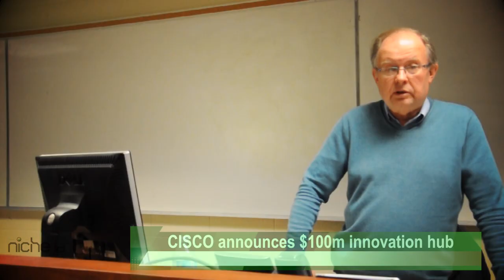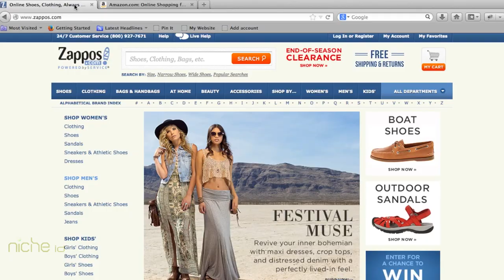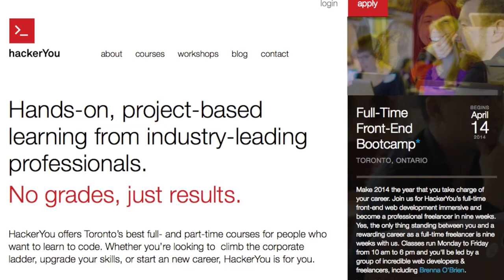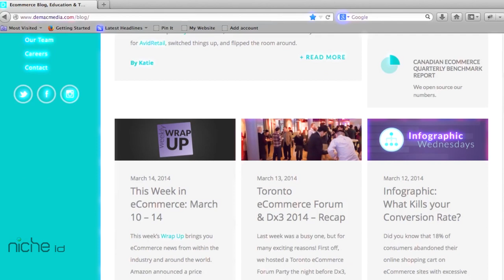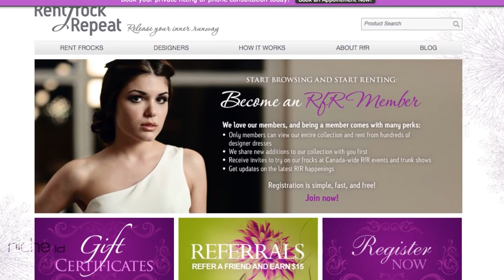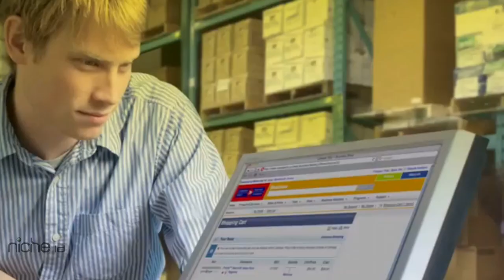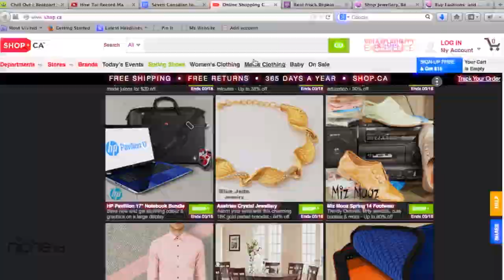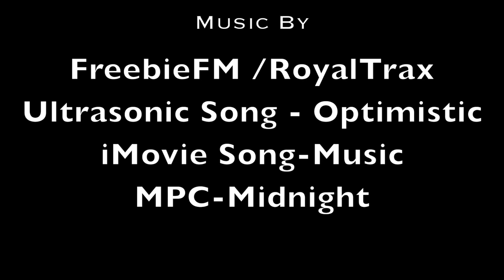Toronto Tech Startup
Toronto's vibrant technology startup community.
Those familiar with the community will tell you that it boasts some of the brightest minds in the business -- entrepreneurs, mentors and financiers. In many respects, it can be compared to the emerging tech communities in New York City or Tel Aviv. The difference, however, is that Toronto lacks both local public awareness and a unifying voice and identity for its indigenous startup community.
This film gives you a general insight and the feel for what's taking place in the Toronto tech culture. You Will hear several perspectives and see the role of some of the key players  driving the growth of e-commence in Toronto and across Canada.